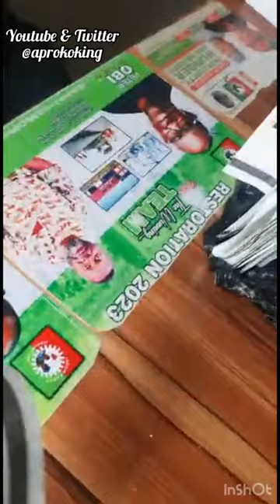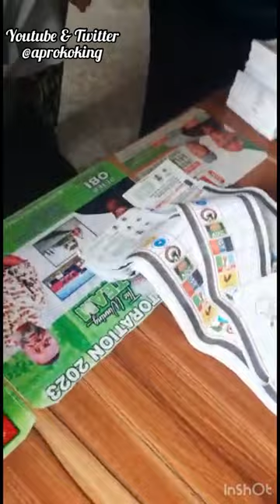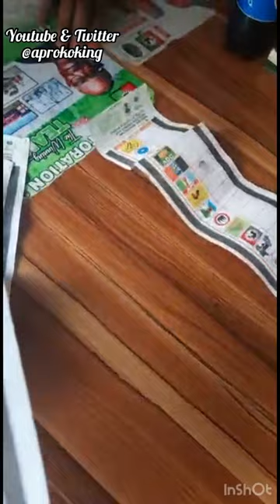INEC come see another Evidence from Okirika Rivers State. Peter Obi is coming. Obidients share this